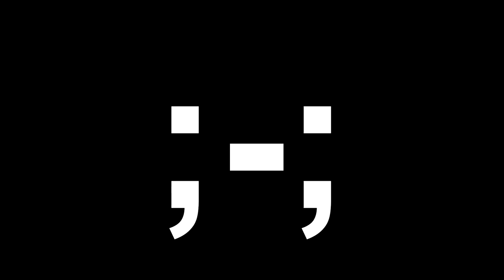starring ERIC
:3
WITH SPECIAL PARTICIPATION OF ERIC AND MYCATZ

*ALL RIGHTS OF CHARIOTS OF FIRE RESERVED TO MARK AYRES*